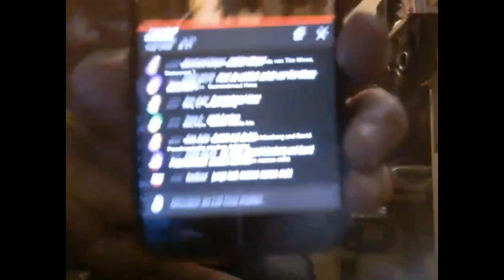Tony Clifton und so (Kopfnuss Kalli)